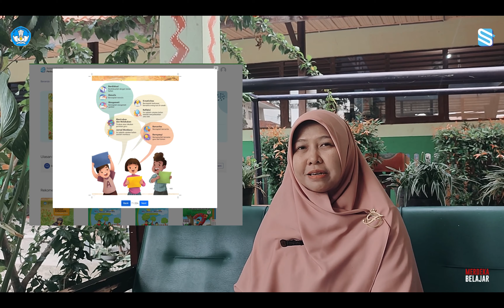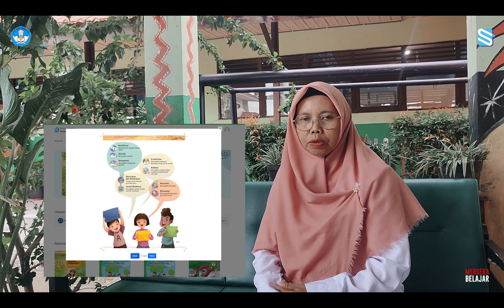Monev Pusat Perbukuan di SDN Antasan Kecil timur 1 Banjaramasin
Semoga kunjungan PusatPerbukuan dapat membawa semangat baru bagi SobatSIBI di SDN Antasan Kecil Banjarmasin agar memanfaatkan buku terbitan Kementerian Pendidikan, Kebudayaan, Riset, dan Teknologi (Kemendikbudristek), serta memanfaatkan Sistem Informasi Perbukuan Indonesia(SIBI) pada tautan buku.kemdikbud.go.id untuk berbagi pengalaman menyenangkan dalam menggunakan buku Kurikulum Merdeka PusatPerbukuan. Salam MerdekaBelajar !

SIBI, akses di mana pun, kapan pun.
Baca buku yuk!